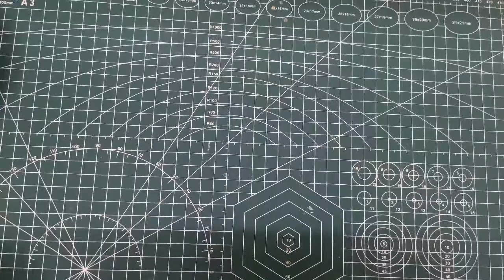Paper flower ball- Kusudama, origami flower, centre piece, paper flower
Musician: ASHUTOSH

Paper flower ball- Kusudama, origami flower, centre piece, paper flower, paper art, craft ideas, origami art